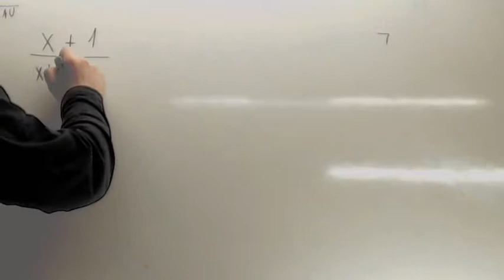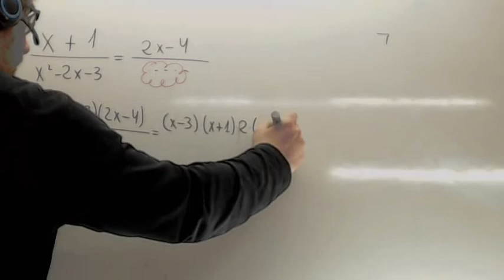Simplificar fracciones algebraicas Usero